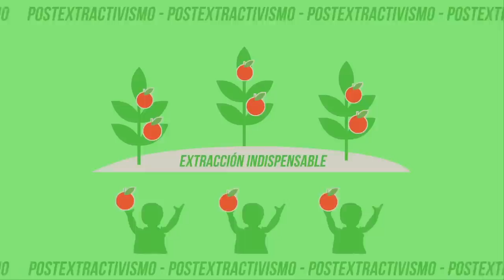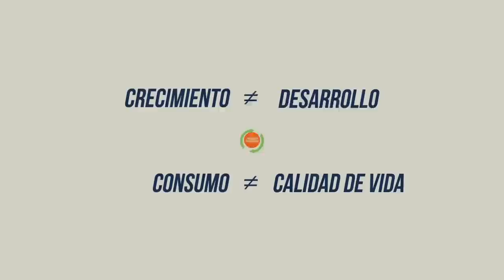Transiciones y alternativas al extractivismo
Todos queremos vivir bien, pero ¿estamos tomando los caminos adecuados?. El incremento de los conflictos sociales y la crisis del cambio climático, son sólo algunos impactos de un modelo extractivista basado en la sobreexplotación de recursos naturales agotables. ¿Podemos seguir promoviendo un extractivismo sin límites en el Perú? Salir del extractivismo no es fácil, pero es urgente y nos plantea el reto de pensar alternativas  al viejo desarrollo.

El Video "Transiciones para salir del viejo desarrollo" que presentamos, propone algunas ideas y caminos para estos cambio, y forma parte de la Campaña "Alternativas al Extractivismo" que promueven la Red Peruana por una Globalización con Equidad (RedGE) y el Centro Latinoamericano de Ecología Social (CLAES) y que recoge aportes de múltiples diálogos en el Perú y la Región. Para más información ver el Folleto Informativo de la Campaña